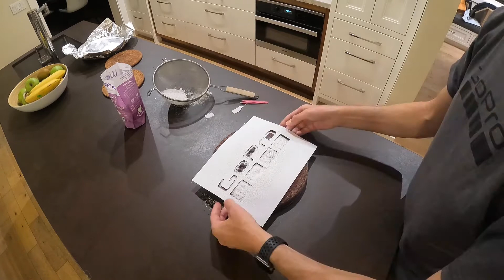Baking a GoPro cake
Eilir and I decided to bake a GoPro cake to celebrate the launch of HERO9 (video captured with HERO9).